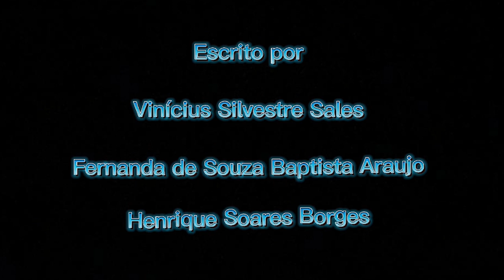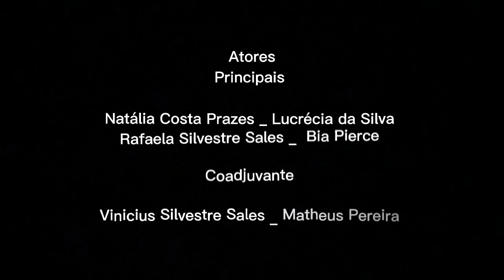Curta metragem - Qual a História?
Esse projeto foi feito pelos estudantes da ufjf

● Vinícius Silvestre Sales : roteiro, gravação, atuação,segundo na edição;
● Fernanda de Souza Baptista : roteiro, a parte sonora do projeto e efeitos especiais;
● Caio Cesar Silveira Almeida : principal editor do
projeto;
● Henrique Soares Borges: formatação do roteiro, escolha das músicas e voz para o entrevistador.

A ideia do curta surgiu a partir do tema abordado na aula “Pintura de arte histórica no
Brasil”, que mostra como a pintura de história foi de suma importância para definir a “verdadeira” história do Brasil desde seu início. Baseado nisso, criamos uma história que
também traz três pessoas que participaram de um acontecimento, remetendo aos índios,
portugueses e escravos, mas somente um lado da história é realmente ouvido e se torna
definitivo.
Relacionando o curta com a história no Brasil, se percebe diversas semelhanças, a
respeito das ações de Bia e da família real portuguesa; ambos são estrangeiros que chegaram em um novo local com um único objetivo: dominar o território e estabelecer sua dinastia. Dom Pedro I, por exemplo, usa de seu poder e sua influência para definir de vez a história, deixando poucos rastros do que realmente aconteceu, assim como Bia. Apesar de que a protagonista do curta vive no presente, diferente de antigamente, em que as pinturas tinham muito poder e definiram vários acontecimentos da nossa história, como a da primeira missa no Brasil ou a que D. Pedro II, às margens do rio Ipiranga, declara a Independência e mais outras diversas situações que foram registradas e romantizadas nos quadros, trouxemos o cinema para dialogar com o poder que a pintura tinha no passado, pois atualmente as obras audiovisuais que recebem distinto tamanho e poder e, por esse exato motivo, que o filme foi gravado com aparência documental, mas que, na verdade, assim como para os espectadores e para as pessoas dentro do curta, é um falso documentário. Dessa forma, temos o antigo rei de Portugal ou Bia, como queira chamar, pessoas que usam do seu poder para influenciar a arte a contar suas histórias de acordo com seu ponto de vista e estabelecê-las.